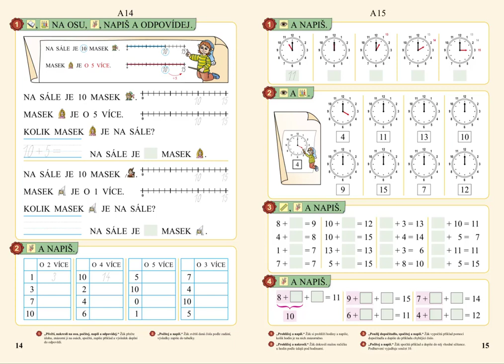Celé hodiny (do 15), MATÝSKOVA MATEMATIKA 3. DÍL - POČÍTÁME DO DVACETI, str. 15, cv.2